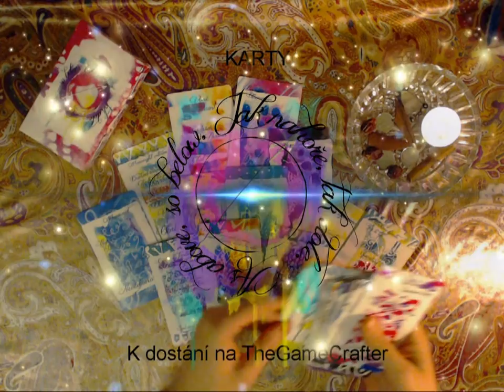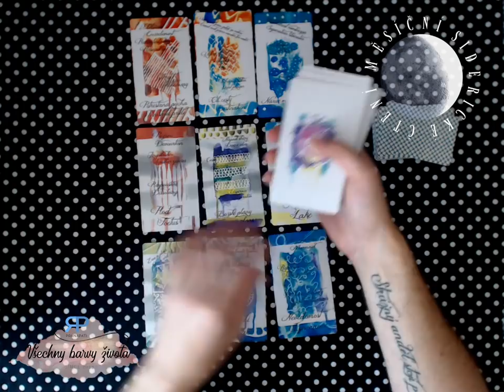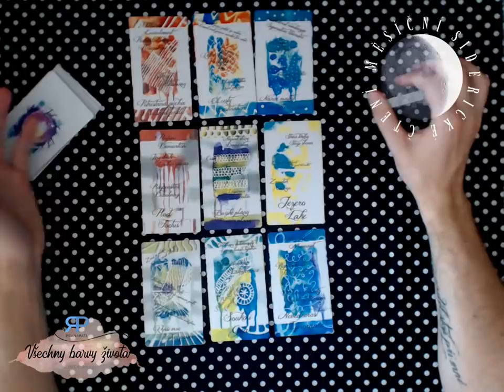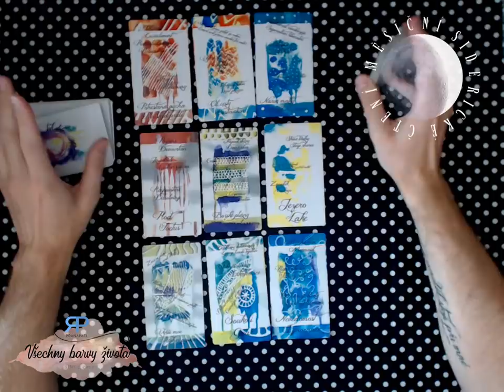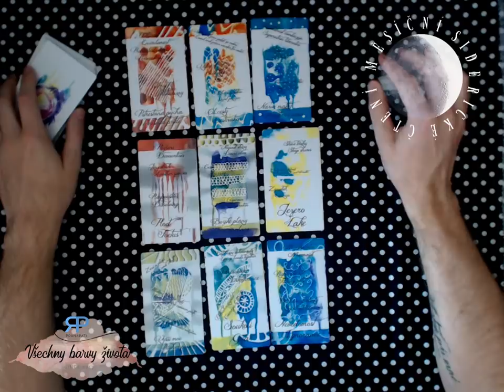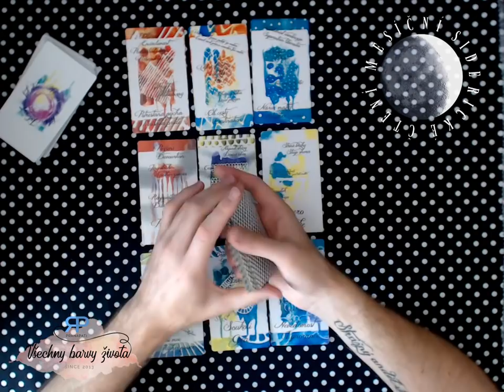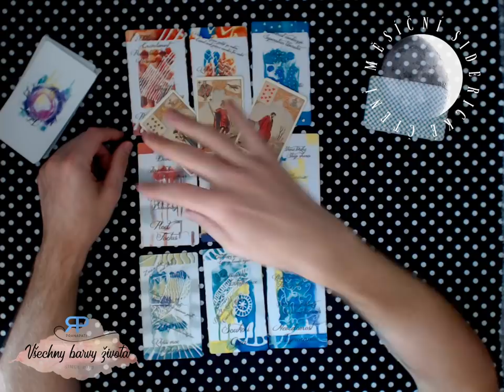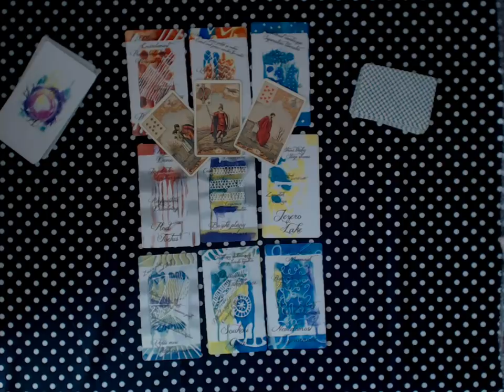Měsíční siderické čtení - Hadonoš - září 2018 - výklad karet